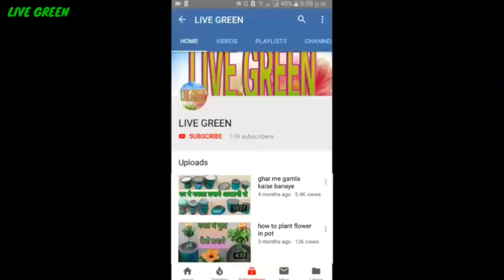Flowerpot making idea | cement flowerpot making | cement pot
In this video I will show you how to make beautiful cemwnt flower pot

Livegreen, livegreen